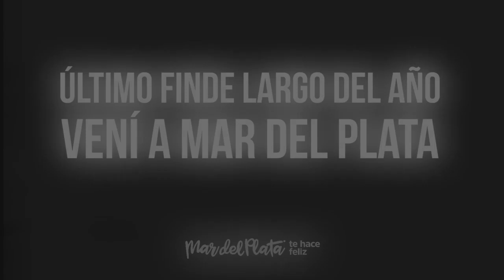Último FINDE LARGO DEL AÑO